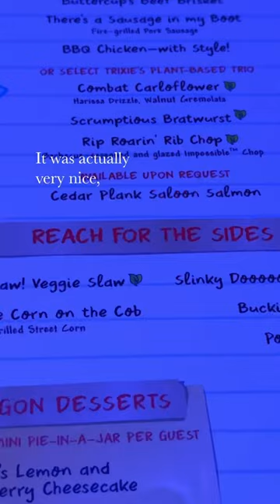Day 3 VEGAN DISNEY : HOLLYWOOD STUDIOS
DAY 3 VEGAN DISNEY 🐭

Southwest Salad, no chicken no cheese at backlot express (I recommend the tofu bowl there - it’s much better!) (quick service credit)
Veggie pizza, no cheese at PizzeRizzo (quick service credit)
Plant based lobster roll at Rosie’s All American Café (quick service credit)
Plant based all you can enjoy dinner at Roundup Rodeo (table service credits)